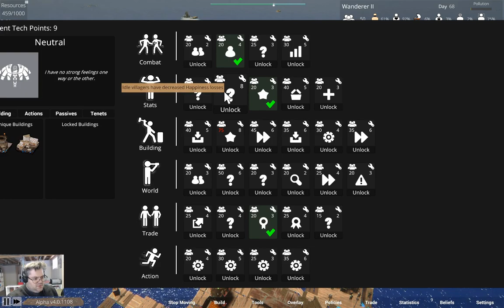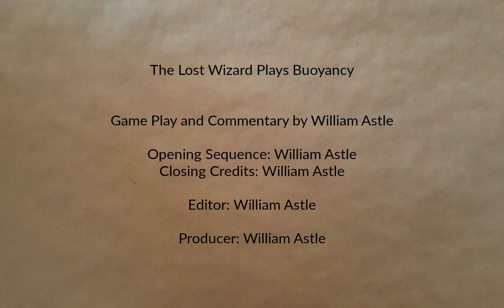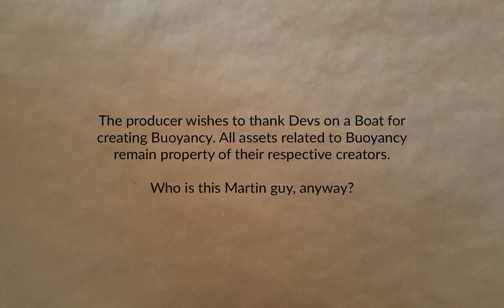Wanderer Part 9 | Buoyancy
Our intrepid floating city continues to, well, float along. Perhaps it's time to start developing further.